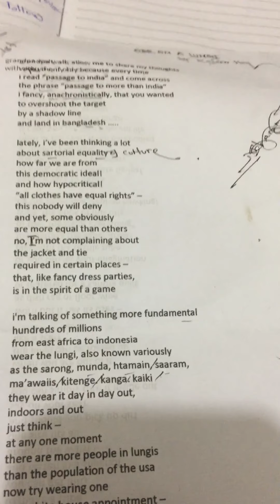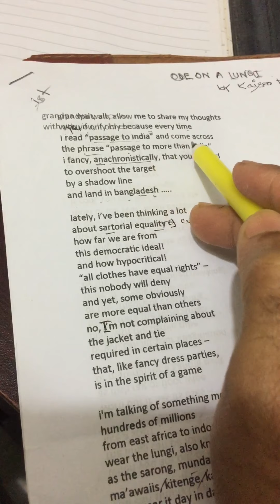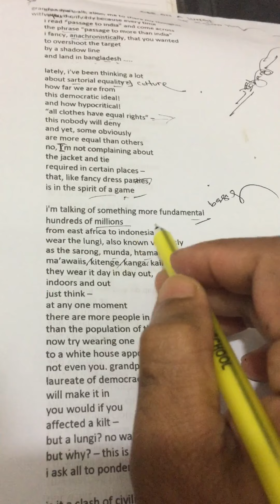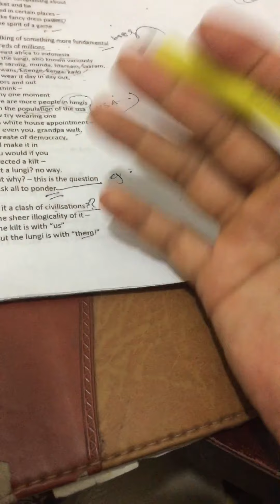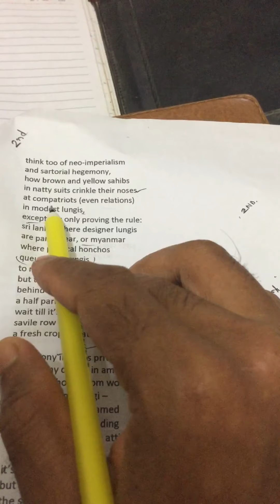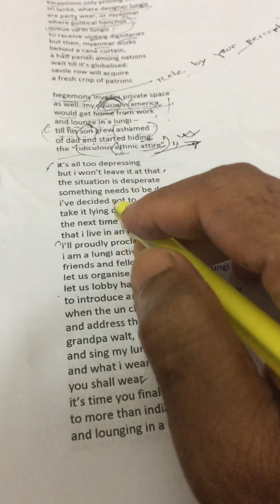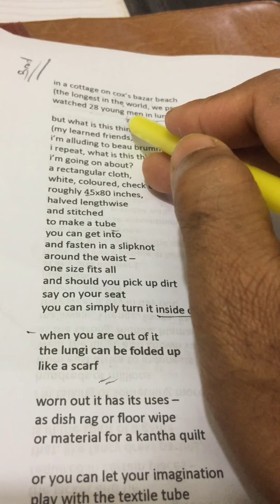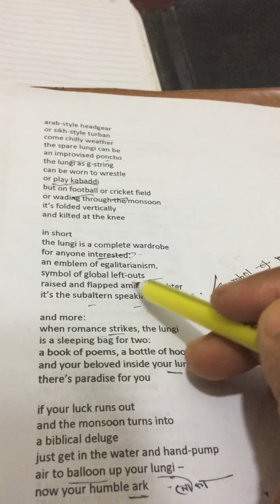Ode on a lunghi by kaiser haq Summary